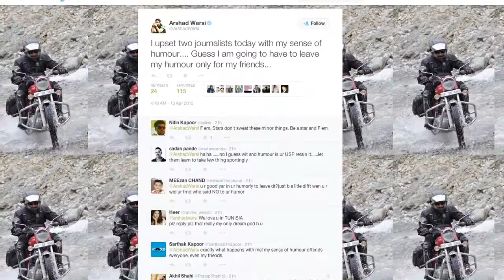Must Watch: Arshad Warsi ANGERS journalists with his OFFENSIVE REMARKS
Actor Arshad Warsi, who is known for his humourous nature, angered a few journalists at the trailer launch of his film 'Welcome To Karachi'. He said something that jounalists found offensive. Watch here.